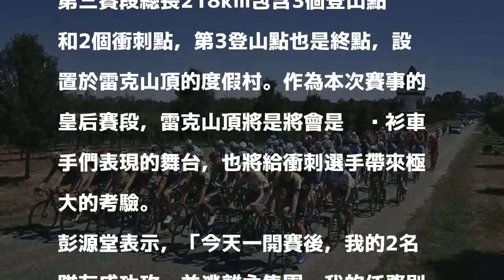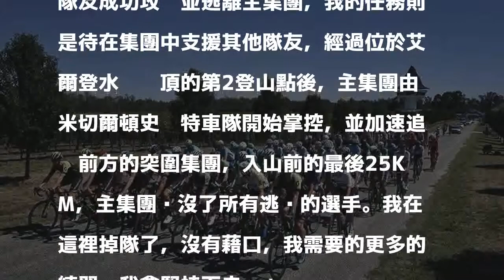自由車》太陽先驅報巡迴賽第三站 彭源堂入山前掉隊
太陽先驅報巡迴賽第三站。（大會提供）

發表評論評論如下。